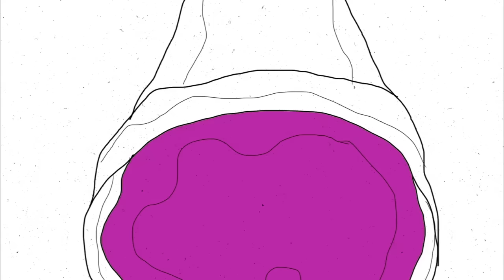Midel x Arse x Khea (Ft. Duki x Klave) - B.U.H.O (Prod. by Omar Varela & Mykka)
Prod. by Omar Varela & MYKKA
Visuales: @Bizcarrita